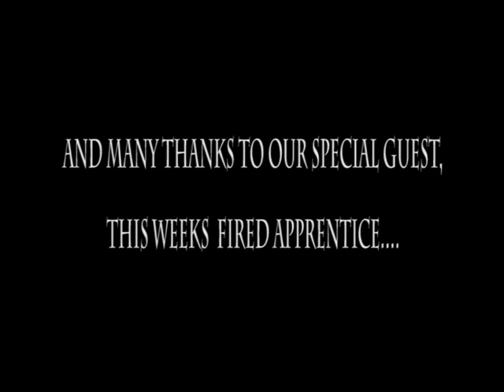The Ultimate After Show - David O'Byrne is fired from The Apprentice.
EXCLUSIVE! Meet the fired Apprentice in the flesh, for the first time, fresh out of the house each Monday night at The Woolshed, Parnell St. Dublin 1. Watch TV3's Apprentice & the Apprentice You're Fired on the big screens and have laugh at some of Dublins funniest comedians in the Comedy Shed. Its a night not to be missed. Show starts at 9pm.